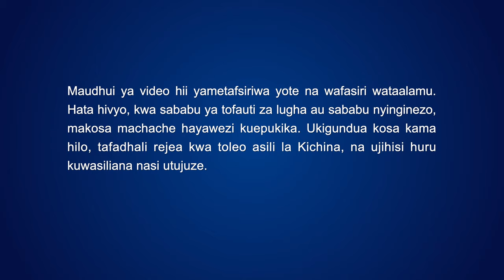Wimbo wa Dini | Kile Ambacho Anayemwamini Mungu Anapaswa Kufuatilia (Music Video)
Kutoka kwa tofauti katika kiini cha Paulo na kiini cha Petro
unapaswa kufahamu kuwa wale wote ambao hawafuati uzima wanafanya kazi ya bure,
wale wote ambao hawafuati uzima wanafanya kazi ya bure!
Unamwamini Mungu na unafuata Mungu,
na kwa hivyo moyoni mwako ni lazima umpende Mungu.
Ni lazima uache tabia yako potovu,
lazima utafute kutimiza mapenzi ya Mungu,
na ni lazima utekeleze wajibu wako kama kiumbe wa Mungu.
Kwa kuwa unamwamini na kumfuata Mungu,
unapaswa kutoa kila kitu kwake,
na hupaswi kufanya uamuzi au madai ya kibinafsi,
na unapaswa kutimiza ukamilishaji wa mapenzi ya Mungu.
Kwa kuwa uliumbwa, unapaswa kumtii Bwana aliyekuumba,
kwa kuwa wewe huna mamlaka kiasili juu yako mwenyewe,
na huna uwezo wa kudhibiti hatima yako.
Kwa kuwa wewe ni mtu ambaye anamwamini Mungu,
inapaswa utafute utakatifu na mabadiliko.